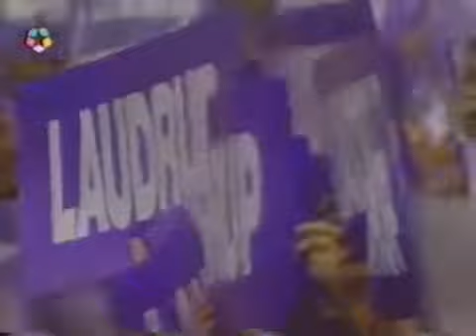1995-96 (41) Real Madrid-Merida